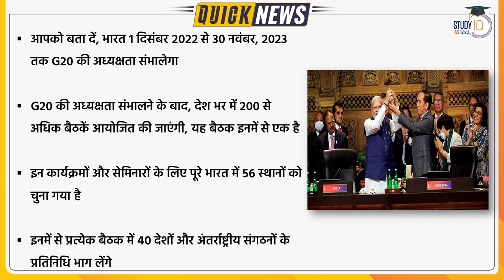Andaman and Nicobar Islands gears up for G20 Presidency meeting | Study IQ IAS Hindi | UPSC PT 2023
Andaman and Nicobar Islands gears up for G20 Presidency meeting
Arrangements are in place for one of the much-awaited meetings of the G20 Presidency, which will be held in the picturesque Andaman and Nicobar Islands on November 26, official sources said.

It will be held at ‘Swaraj Dweep’ (popularly known as Havelock Island), which is a nearly two-and-half-hour sea journey from Port Blair in government ferries and private cruises.

The delegates will reach Port Blair in a chartered flight on November 25 and the meeting will take place the following day, the sources said. They will likely depart from the archipelago on November 27.

Considering its popularity and mesmerising natural beauty, the G20 secretariat in New Delhi decided to hold one of its meetings at ‘Swaraj Dweep’, the sources said.

1. 900+ Hours of Live teaching by our faculties
2. One-to-one mentorship to keep you on track to achieve the target
3. Handmade and concise Lecture Notes, Handouts on static topics
4. MCQ based learning for every lecture to enhance retention
5. Answer writing program guided by our experienced faculties
6. Daily Current Affairs Programme (CAP) PDF + Videos covering multiple sources
7. Benchmarking of students through weekly revision tests for students
8. Prelims Test Series to make you battle ready for Prelims exam
9. Gyanvani sessions by senior bureaucrats, selected candidates and senior aspirants
10. CSAT Lectures to help to adapt with changing patterns of examination.